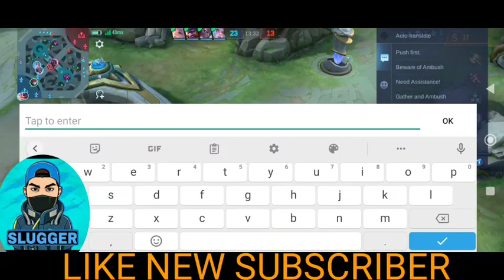JULIAN GAMEPLAY ~ JULIAN EXP.LANE BUILD~THE TRIO COLLAB W/ MY CO-YOUTUBER ~ RTC ML GAMEPLAY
RTC ML GAMEPLAY

Hi i'm here and made this content for those who like vedio gameplay

And if you like my vedios please do not forget to

I hope guys you enjoyed my vedio♥️😊😊